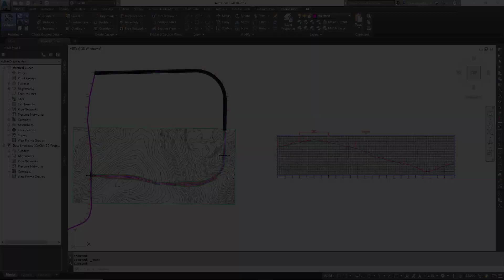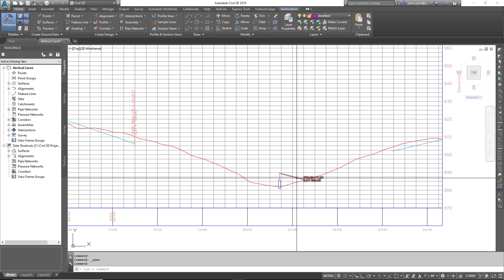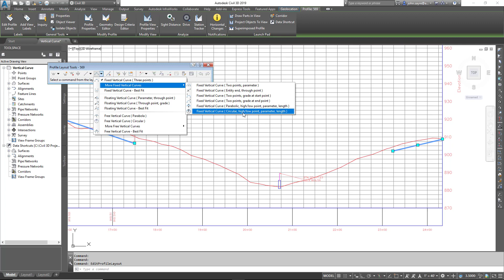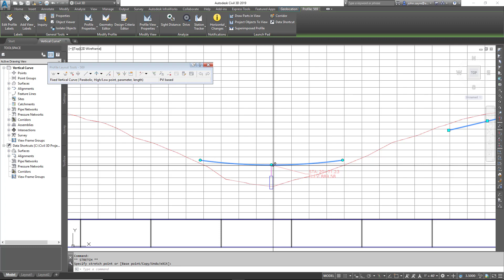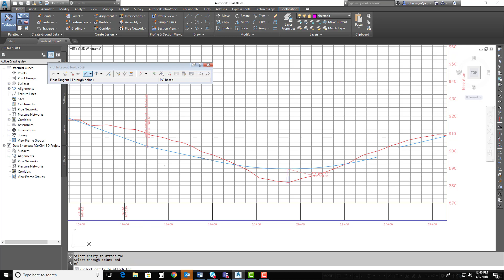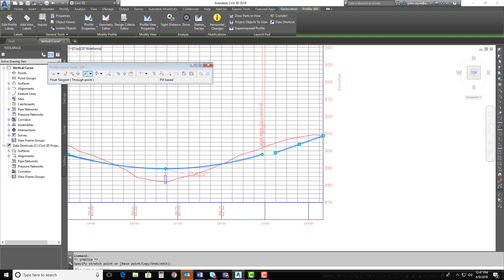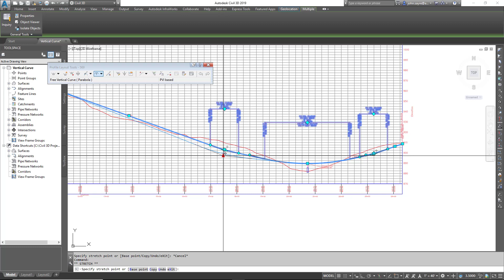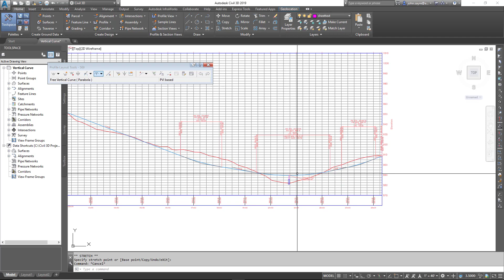Civil 3D 2019 Vertical Curve Full Video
Learn how to use Civil 3D's new Vertical Curve tool from Autodesk's John Sayer